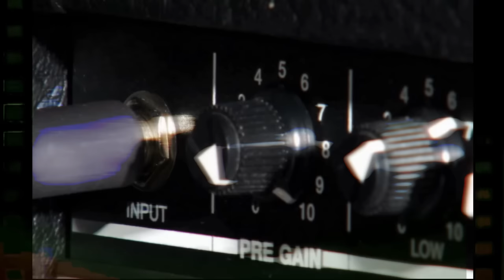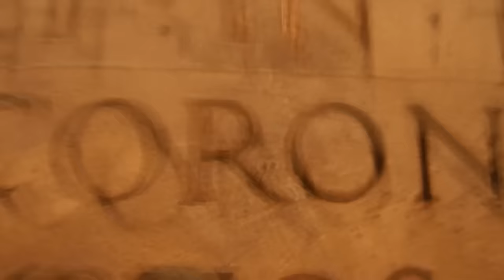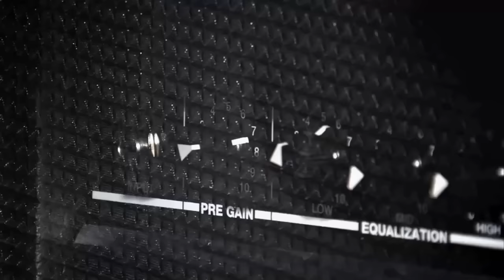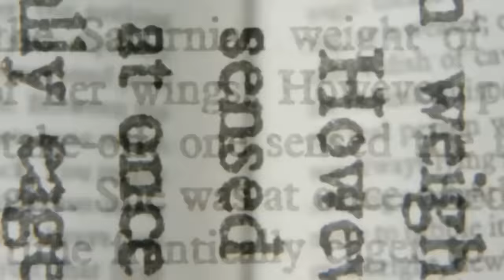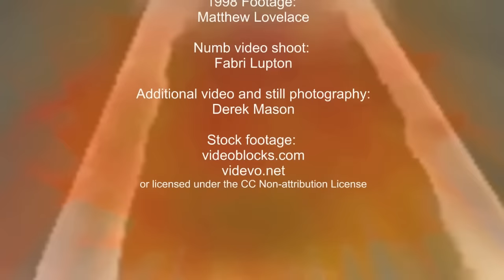New Jerusalem - movie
NEW JERUSALEM by The Freemasons - the full movie.